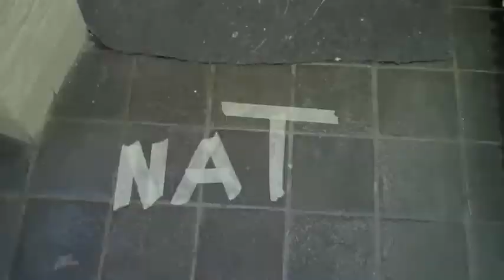Verbouwing Museumcafé Mokum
Volg de verbouwing van Museumcafé Mokum (voorheen David & Goliath) van het Amsterdams Historisch Museum.